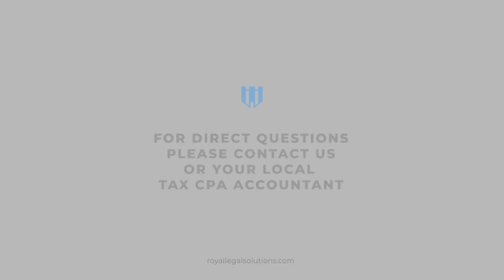Navigate Success with Efficient Business Apps | Royal Legal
🎙️ Royal Tax Podcast Episode 16 - Navigate Success with Efficient Business Apps

In this insightful episode, we kick off with a deep dive into the August Rule, demystifying how homeowners can earn tax-free income. 🏡

📋 Augusta Rule Highlights:
Homeowners, take note - discover the secrets to maximizing tax benefits!

🔍 Featured Discussion: Best Apps for Real Estate Investors and Entrepreneurs

Join Megan Templeton, Esq., as she leads a dynamic group discussion on game-changing apps tailored for real estate enthusiasts and entrepreneurs. 🚀

📊 Recommendations Covering:

💼 Business Expense Tracking
⏰ Time Tracking
🧾 Receipt Tracking
🔄 Streamlining Communication Channels

Unlock a treasure trove of expert recommendations designed to elevate your business operations in these critical areas.

🌟 Key Takeaways:
Delve into the strategies employed by seasoned investors, ranging from cutting-edge, high-tech solutions to timeless legacy methods. Learn how to optimize your workflow and stay ahead in the competitive world of real estate and entrepreneurship.

🚀 Don't Miss Out! Tune in to Episode 16 for Exclusive Insights.

But before we get into the discussion, here's an important reminder: Are you prepared for a lawsuit? Did you know that 80% of real estate investors will face legal challenges in their lifetime? Don't let a frivolous lawsuit jeopardize your future. Join the Royal Vault and access thousands of like-minded investors, training videos, and more to safeguard your investments.

Explore more episodes from "ROYAL TAX Podcast" and stay up-to-date with valuable insights:

Join Scott Royal Smith, a seasoned asset protection attorney and real estate investor, as he shares his expertise on asset protection and wealth creation through Royal Legal Solutions. Protect your assets and create lasting wealth with the knowledge Scott provides.

Join our exclusive group for invaluable tax, legal, and asset protection insights.

Explore what others are saying and establish a professional connection with Scott Royal Smith.

Don't miss out on this wealth of information. Join the conversation and enhance your real estate investment strategies with us.